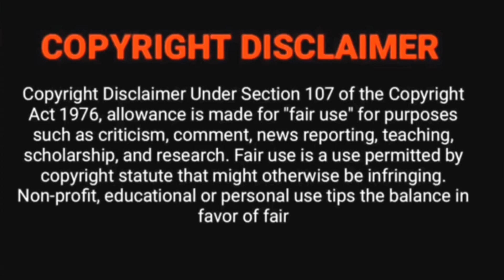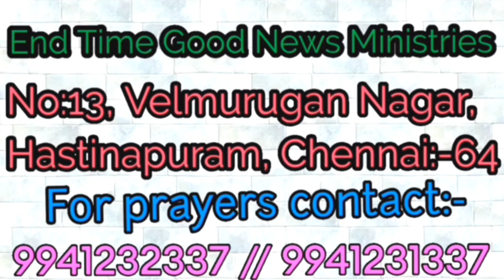Engae Irrukiraey// Tamil Christian Song// _Pr.A.M.Sebastion// ETGN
God Jesus Christ will bless you ❤️